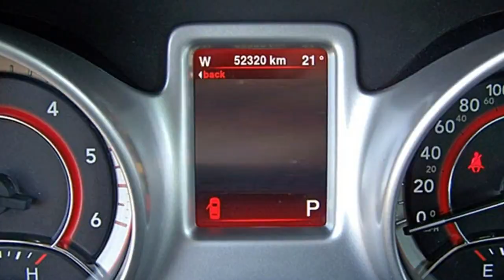Fiat Berlin Freemont Lounge Automatik AWD FT703405 FCA Motor Village Berlin jetzt Stell.